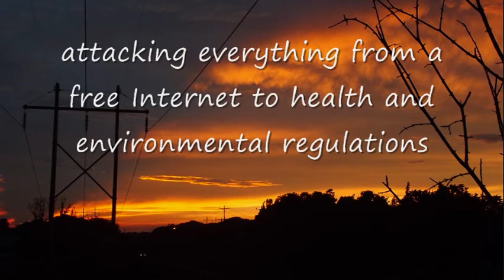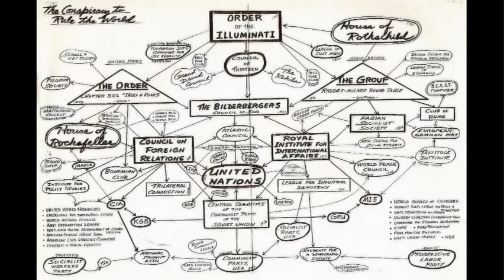stop "trans-pacific partnership agreement"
Grab for global tyranny